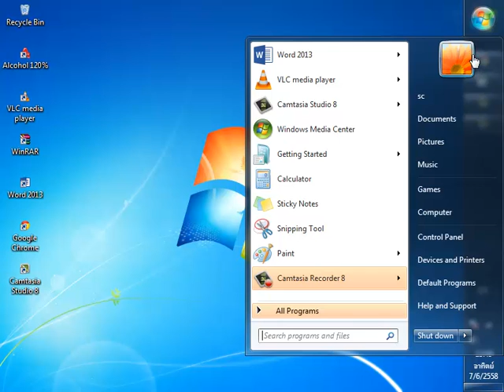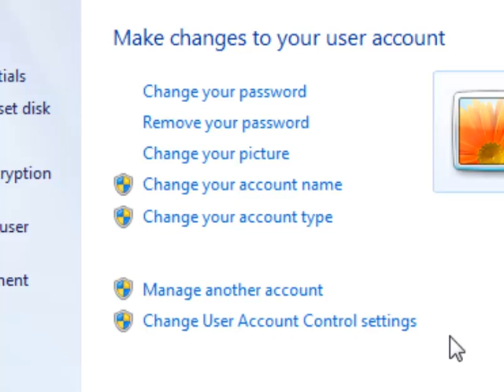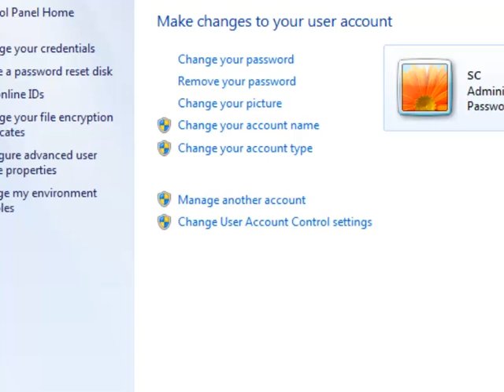เปลี่ยนรหัสผ่านWINDOWS7 ตอน1คลิกSTART